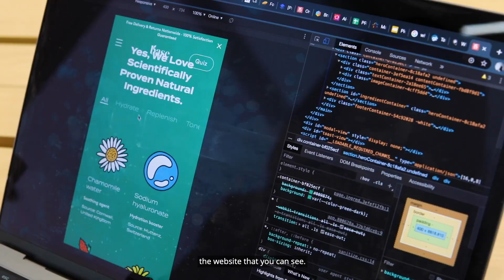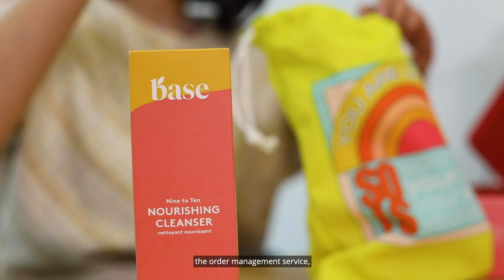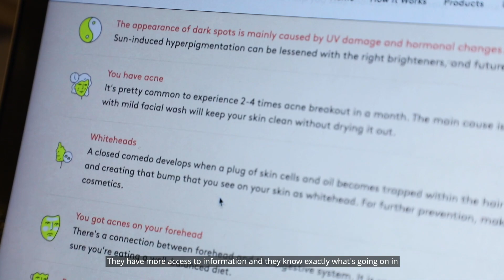Portfolio company Base and their startup journey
Watch Antler's portfolio company founders from the second Singapore program, Yaumi Fauziah Sugiharta and Ratih Permata Sari, as they discuss their journey in building their company - Base understanding their target market and fundraising.